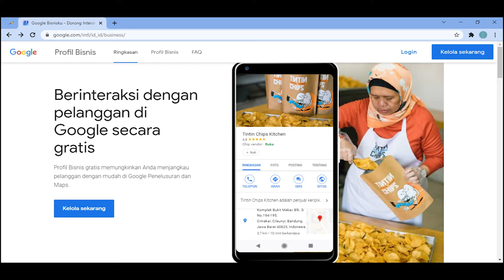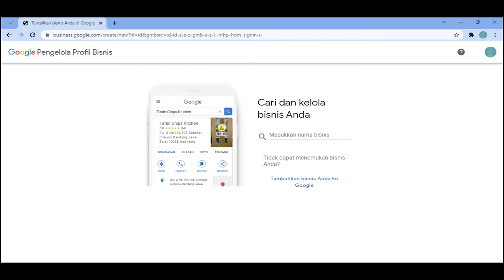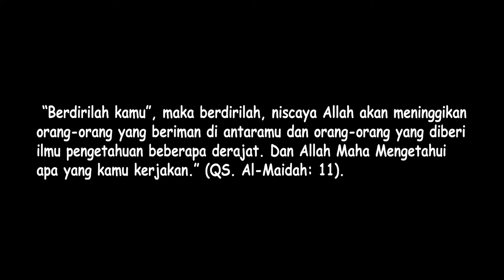Bisnis Kita Muncul di Google Map? Ini Cara Buatnya!!